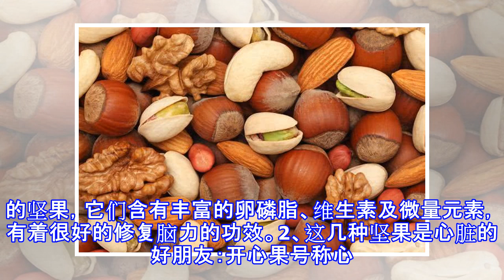这几种坚果是心脏的好朋友，但养生专家却说：有4类人最好不要吃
日常生活中大家无聊的时候总想吃点什么东西，垫垫嘴。冬天可能是吃点牛肉干、夏天会吃冷饮或者鸭脖子，但有种零食是一年四季都很受欢迎的食物，那就是坚果。与脂肪含量很高的牛肉干、或者辛辣的鸭脖子比起来，坚果真的是种不错的小零食。坚果中不仅富含对骨骼、牙齿健康非常有利的钾、钙、镁等矿物质，还含有极其丰富的不饱和脂肪酸和天然的抗氧化物维生素E，能通过对抗自由基，保持身体年轻态。1、这几种坚果是大脑的好朋友：上班族和学生普遍用脑过度，有时候真的感觉大脑被“掏空了”，这时候不妨在休息时间吃点坚果给大脑补充一些能量。建议上班族和学生在上午10点，和下午3点两个时间段吃一把核桃仁、开心果这一类的坚果，它们含有丰富...